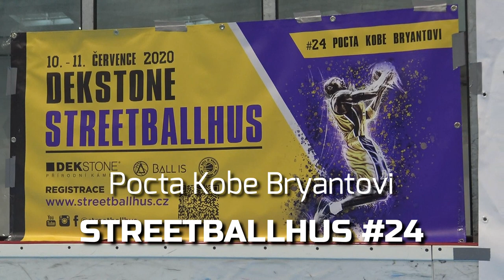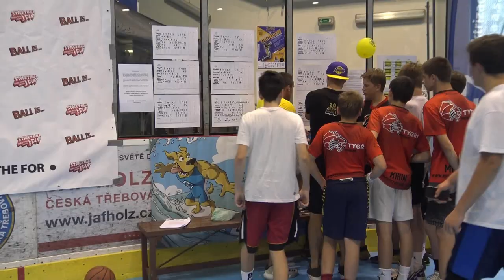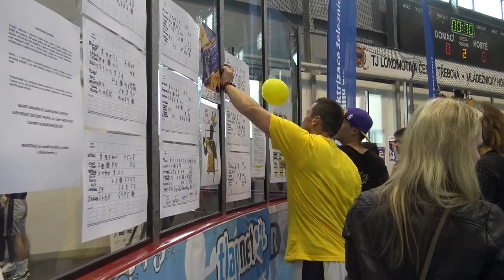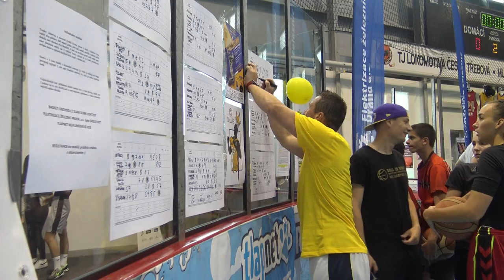DEKSTONE STREETBALLHUS ČESKÁ TŘEBOVÁ #24 VIDEOREPORT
Turnaj STREETBALHUS se koná v České Třebové od roku 1995. Současný pořadatel turnaje - Marek Trejtnar dokázal během let vytvořit skutečně velký turnaj, kde se sice nelítostně bojuje o každý míč a každý koš, ale kde současně vládne kamarádství, dobrá nálada, kde jsou zdařilé doprovodné akce a daří se rozvíjet i charitativní rozměr turnaje. To ocenili při zahájení turnaje i hosté: starostka Magdaléna Peterková  a hejtman Martin Netolický.
Turnaj má tradičně své patrony. Letos jimi byly dvě velmi známé osobnosti -  komentátoři sportovního kanálu České televize Barbora Černošková a Jiří Kalemba.
Ani letos v úvodu turnaje nechybělo společné fotografování všech účastníků s pořadateli i hosty.
Vzhledem k tragickému úmrtí basketbalové legendy Kobeho Bryanta se pořadatelé rozhodli věnovat letošní ročník právě jemu. Proto se letos konal Streetballhus číslo 24 s podtitulem "Pocta Kobemu Bryantovi. "Letos se tak místo 23. ročníku uskutečnil ročník čtyřiadvacátý a za rok to bude obráceně. Pořadatele k tomu vedl záměr šířit Kobeho odkaz , který ovlivnil nebo může ovlivnit v jakékoli naší aktivitě každého z nás. Kobe Bryant dalece přesáhl hranice basketbalu.
Na šesti streetballových kurtech pak bojovalo o vystavené poháry a další umístění ve skupinách  36 týmů mužů, 12 týmů žen a také 5 týmů dorostenecké kategorie U15. Hrálo se opět podle osvědčeného  systému, s vlastními míči a bez rozhodčích. Celý turnaj byl tak striktně založen na hře fair play všech účastníků!
I letos probíhaly individuální soutěže a exhibice ve smečování, střelbě trojek a dosažení nejkurióznějšího koše . Umělý povrch na zimním stadionu všem vyhovoval,  na všech kurtech byly prakticky stejné podmínky.
I letošní turnaj byl opět spojen s dětským sportovním dnem s různými aktivitami, soutěžemi  a atrakcemi. Dařilo se to i pod střechou zimního stadionu.  V letošním roce organizátoři opět spolupracovali  s neziskovou organizací "Každý koš pomáhá" na charitativní akci určené na pomoc hendikepované osobě.